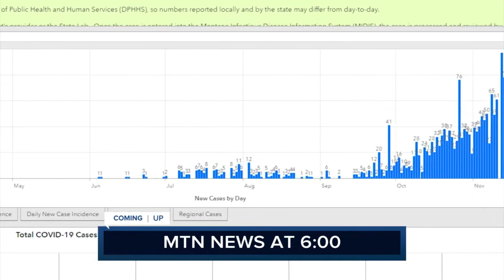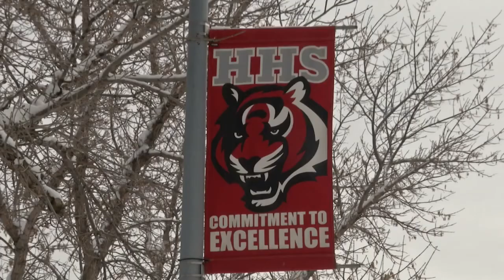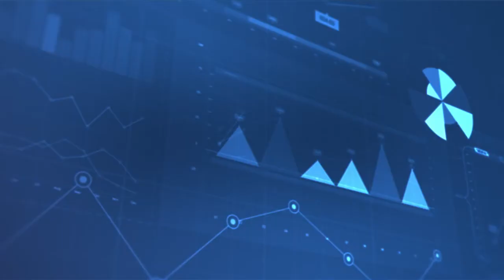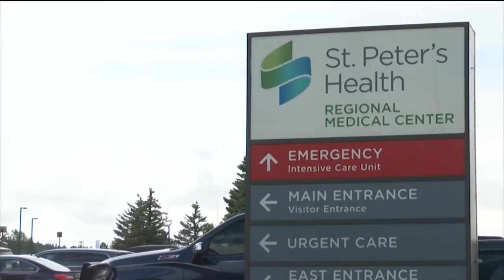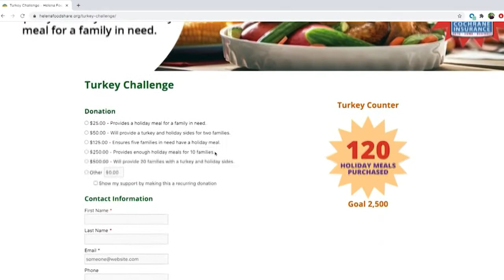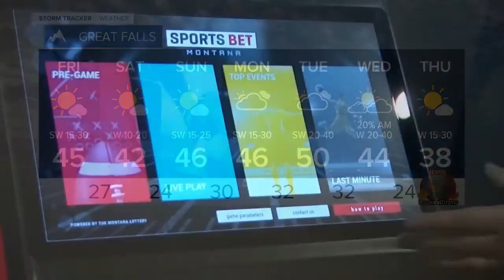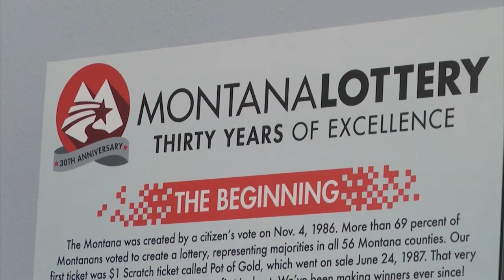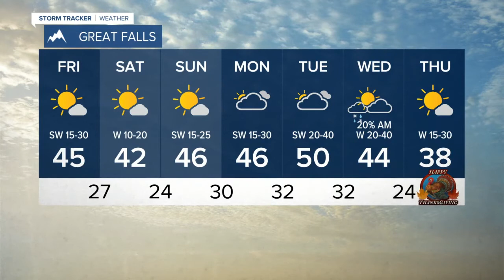KTVH News at 6:00: November 19, 2020